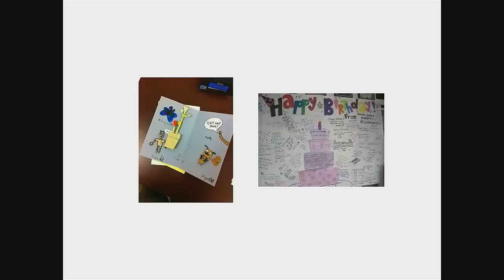Krupali Tejura MD at TEDx SkidRow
Krupali Tejura, M.D. is a board certified radiation oncologist practicing in Southern California. Her passion lies in not only treating cancer but being a patient advocate incorporating social media to give hope and fulfill the dreams of her patients. She has spoken at 140NYC, TEDxYouth Day, TED You, Park City Arts Foundation, NPR, and gave the Keynote Address to Senior INTEL Fellows about her concept of patient care.
Dr. Tejura was recently named one of "The Hundred" by Harvard/Massachusetts General Hospital, receiving the most nominations ever for this award focused on those passionately advancing the fight against cancer.